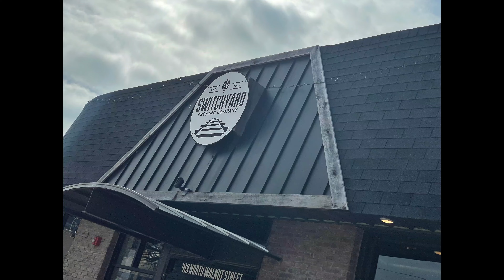EXPLORING one of our FAVORITE CITIES since we can't mountain bike during the FREEZE/THAW!!!!!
The Flock hits up Bloomington, IN for some B Line biking action and brewery goodness with stops at Switchyard Brewing Company, Big Woods, and Bloomington Brewery Company.